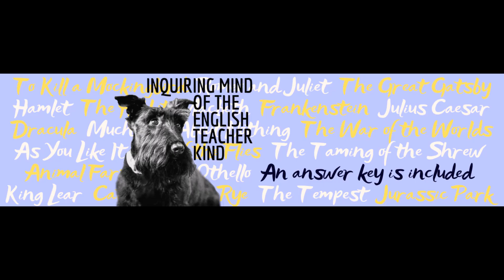Dracula Chapter 2 Close Reading Inference Worksheet and Answer Key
Go beyond general reading comprehension and support the development of critical thinking skills with this close reading analysis worksheet to complement chapter 2 of Dracula by Bram Stoker. An answer key and copy of the chapter, which is in the public domain, are provided. Find this resource here: